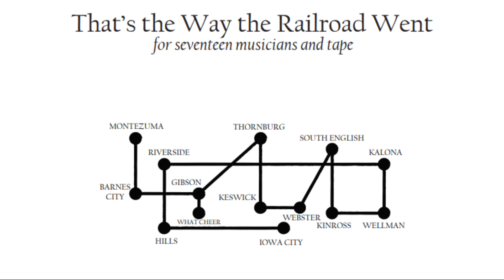That's the Way the Railroad Went | Mark Rheaume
This is a computer-generated mock-up of the score for my dissertation piece, titled "That's the Way the Railroad Went." A full performance by live musicians is planned for February of 2024.

Program Notes:

That’s the Way the Railroad Went preserves some of the oral and aural history of the Central Iowa Railway Company.  Conceived in the early 1970s, this short-lived shortline shouldered the hopes of a dozen or so communities between Montezuma and Iowa City, in Iowa’s heartland. The abandoned Rock Island trackage became the new home of a single diesel locomotive, named the J33-3, who braved the ribbon rail to collect grain, wool, and coal from along its seventy-mile route. Yet, the stories of how this railroad came to be, and how it disappeared, have been mostly lost to the half-century that has passed since railcars thundered through that Mennonite country. This piece aims to safeguard and echo what remains.

This 38-minute work for string quartet, sax quartet, percussion, piano, and tape tells the Central Iowa Railway’s story as a sonic documentary: every melody and harmony finds its roots by way of found sounds– be they transformations of music about railroads or Iowan culture, sounds of the railroad itself, or sounds of the interviewees. Most of this piece is driven by the latter, by pursuing a phenomenon called “Speech Melody.” That is, even as we speak, there is a tune to our words: a kind of unconscious melody carried by the vowels of the natural speaking voice. It’s easiest to notice when words or phrases repeat, much in the same way as we learn stories and myths by speaking them over and over. In this way, the ten voices of the interviewees and the eighteen musicians on stage embody the memories of sound, and the sounds of memories. As both composer and historian, I seek a path that ensures that the artist and the canvas—the maker and their subject—remain intact, or amplified, during the creative process. I propose that understanding the collective forces of memory renders music composition as a powerful and ethical tool for preserving and sharing collective memories.

The title itself comes from one of the railroad’s founders, Ed Yoder, in a 2022 interview. “That’s the way the railroad went…” carries at least three meanings: (1) how the railroad proceeded geographically, as in its original context, (2) a broader sentiment about how the Central Iowa Railway disappeared, and (3) how the ubiquity and nostalgia of the railroad as a cultural icon has dissipated and has been, in many ways, forgotten.